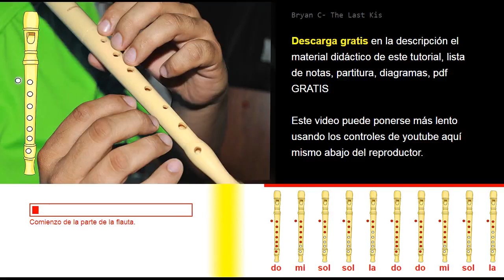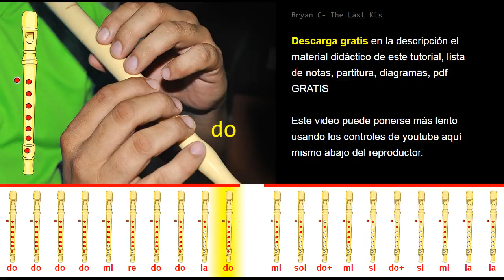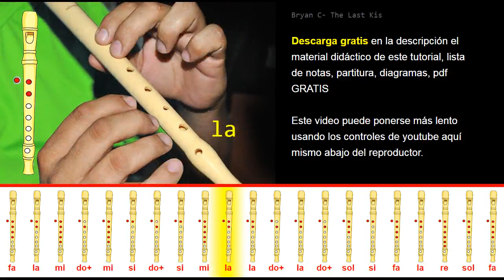Tutorial Flauta Dulce Bryan C The Last Kiss 007 El Ultimo Beso